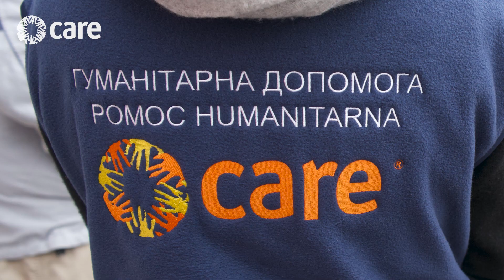CARE in der Ukraine: Wiederaufbau und Hilfe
► Ukraine ►Mehr als 2 Jahre Krieg ► CARE hilft ► Verteilung im Frontgebiet ► Krieg ► CARE leistet lebensnotwendige Hilfe ► und achtet auf den Schutz von Frauen und Mädchen ► Ukraine ► Unterstützen Sie unsere Arbeit mit einer Spende

UKRAINE: MEHR ALS 2 JAHRE SEIT ESKALATION DES KRIEGES
Der anhaltende Krieg setzt Millionen Menschen katastrophalen Lebensbedingungen und beispiellosen Herausforderungen aus. Mehr als 14 Millionen Menschen sind auf humanitäre Hilfe angewiesen. CARE sorgt sich insbesondere um die Menschen, darunter auch viele Kinder, die weiterhin entlang der Frontlinie leben. Sie sind ständiger Lebensgefahr ausgesetzt.

„Die Menschen in den Frontgebieten haben mir berichtet, dass ihr Leben zu einer Lotterie geworden ist. Sie haben keinen Einfluss darauf, ob sie in der nächsten Stunde leben oder sterben werden“, erzählen unsere Helferinnen von  vor Ort.

SO HILFT CARE:
In den vergangenen zwei Jahren erreichte CARE gemeinsam mit Partnerorganisationen über 1,3 Millionen Menschen in der Ukraine. CARE leistet psychosoziale Hilfe und unterstützt Überlebende von geschlechtsspezifischer und konfliktbedingter Gewalt. Außerdem hilft CARE beim Wiederaufbau von Wohnraum, stärkt die institutionellen Kapazitäten in den Grenzgebieten, arbeitet an der Wiederherstellung der Wasserversorgung und unterstützt Gemeinden dabei, die Grundversorgung der Bevölkerung sicherzustellen.